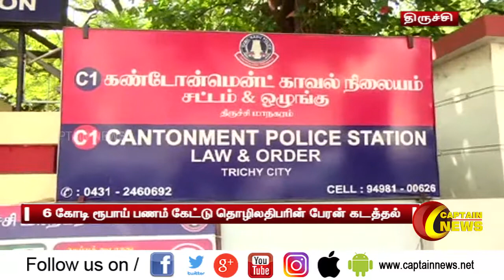திருச்சியில் பணம் கேட்டு தொழிலதிபரின் பேரனை கடத்திய மர்ம கும்பல்